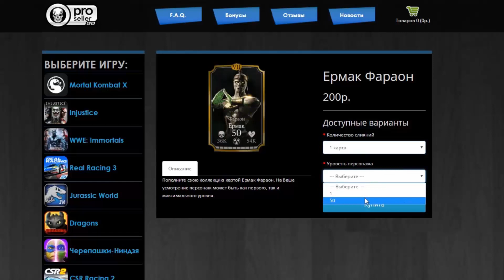MORTAL KOMBAT 9 В MORTAL KOMBAT X MOBILE